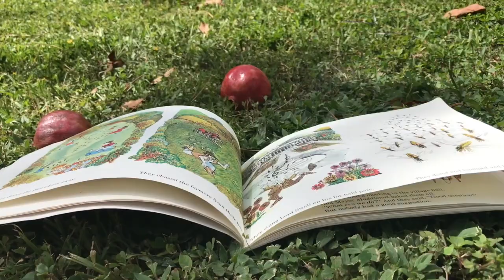The Kite Runner Pomegranate Scene IOP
This video is the pomegranate scene from the Kite Runner